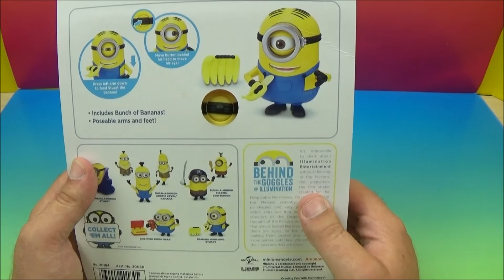MINIONS MOVIE EXCLUSIVE BANANA MUNCHING STUART TOY VIDEO REVIEW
Banana munching Stuart movie toy from Minions.